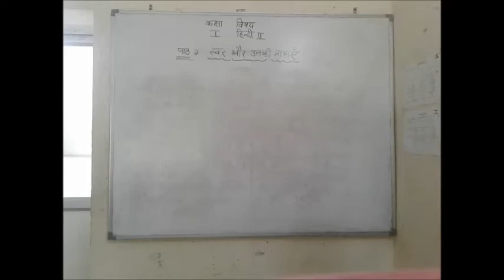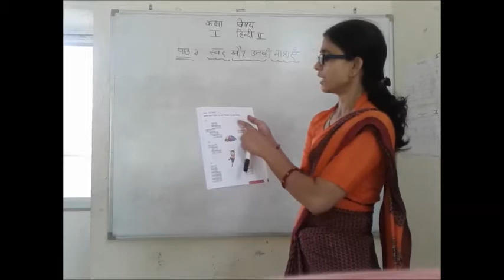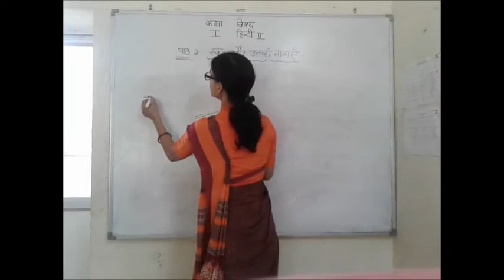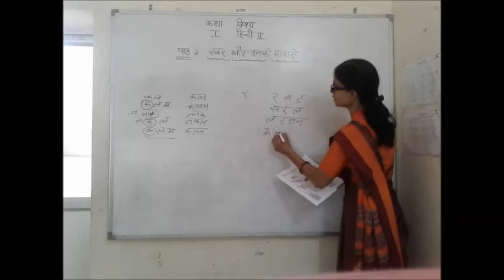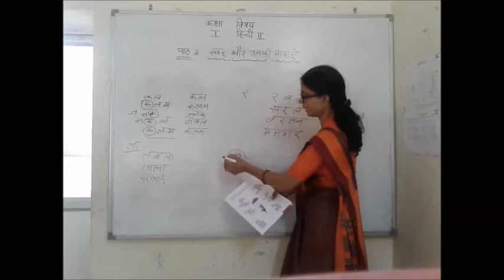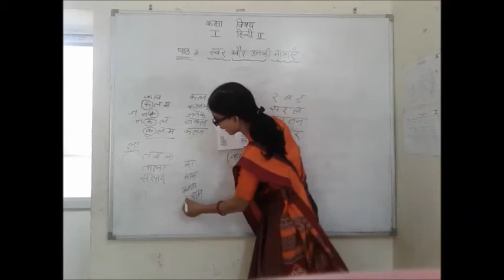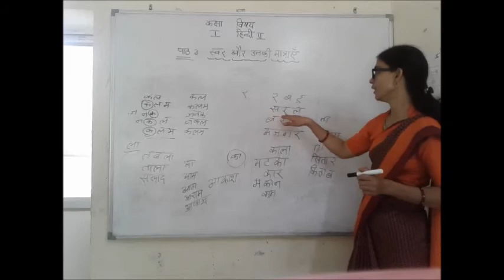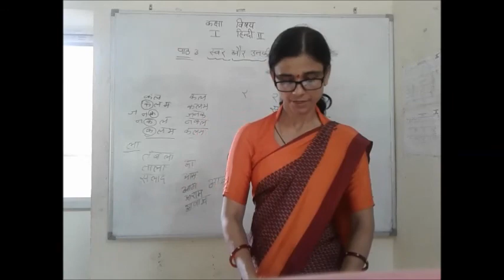Class - 1 (Hindi - 2) Lesson - 3 (Part - 2)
Teacher - Kavita Rawal
Class 1
Lesson - 3 (Part - 2)
Hindi - 2